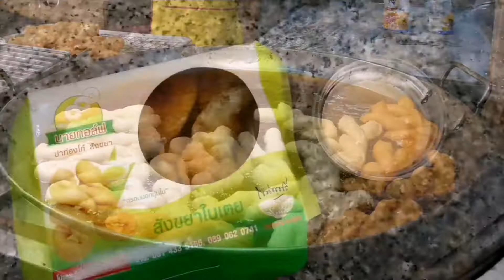Chinese Doughnuts, Fried Breadsticks, Youtiao l ปาท่องโก๋ - Bangkok Street food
Foods are all around.
I always pass FOOD VIBES through your eyes.

FM018 - ปาท่องโก๋ (Pa-tong-go) or Chinese Dough is a beloved local snack.
Deep fried breadsticks in twisted figure were fried in huge pan fulled with hot oil.
Eating with Dipping sauce is flavorful.

Location : Chinatown (For Vegetarian Festival ONLY)

Price : 35 THB (~1.1 USD) per 1 piece